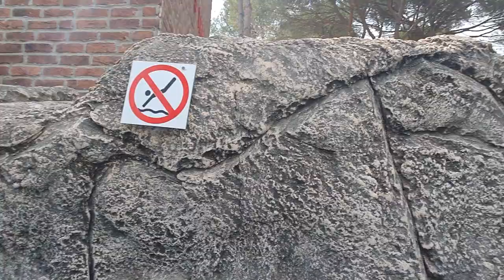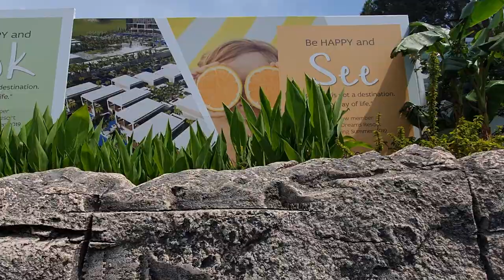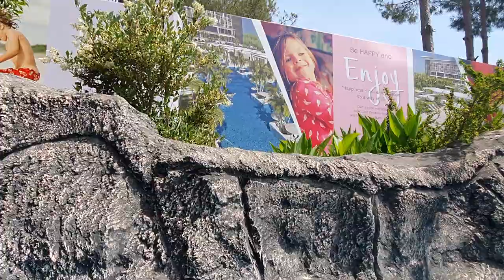Ленивая река в отеле SELECTUM LUXURY RESORT, плывём с малышом.